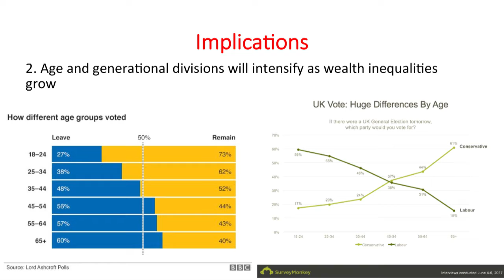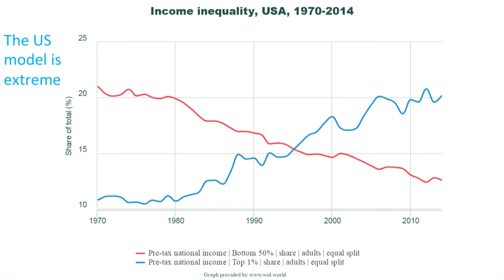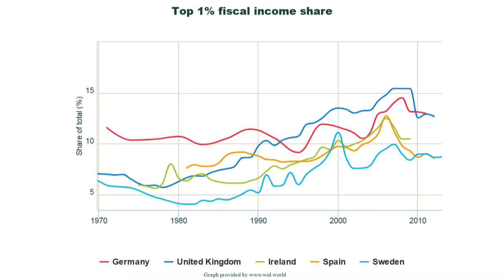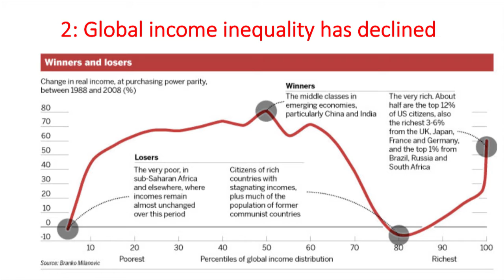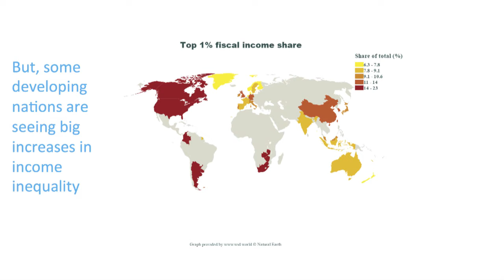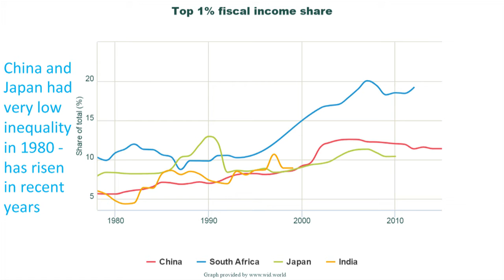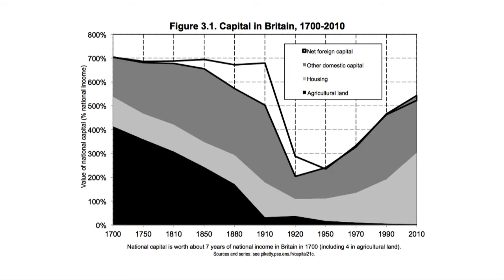Mike Savage on Global inequalities and the challenge of populism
Prof Mike Savage (Co-director, International Inequalities Institute, LSE) delivers a keynote address on global inequalities and the challenge of populism at the TASC-FEPS annual conference 2017.

Professor Mike Savage is co-Director of the LSE's International Inequalities Institute, where he is the initial Academic Director of the Atlantic Fellows programme. He was elected an Academician of the Social Sciences in 2003 and a Fellow of the British Academy in 2007. He is the author of 'Social class in the 21st Century' (2015).

Originally uploaded Tuesday, June 27, 2017, at 4:28 PM EST on Vimeo